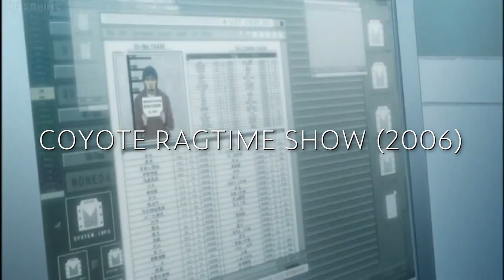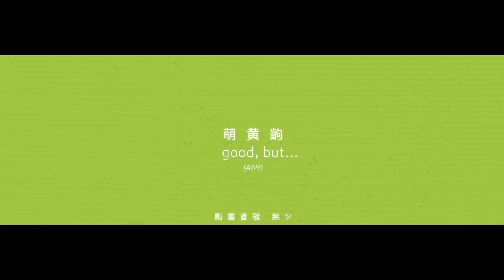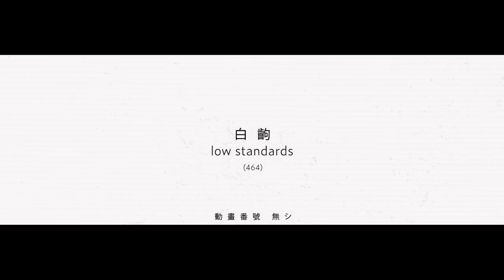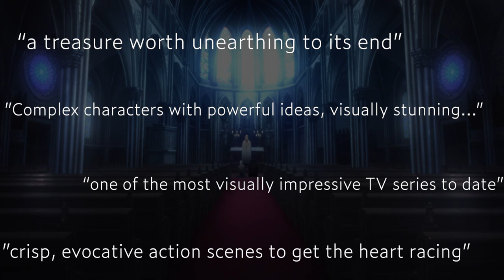The Anime Studio That Never Fails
Demon Slayer Season 2 finished its run a couple weeks ago and absolutely stunned the anime community once again, and a big part of that is ALWAYS attributed to the absolutely jaw-dropping, seizure-inducing (in a good way), eye candy animation that Ufotable continues to deliver. Today I'm talking about a number of Ufotable's works and their rise to fame over the past decade, in a weird combination of anime analysis and historical retelling. I have no idea what I'm doing honestly, but I hope it's good.

Timestamps:
0:00 - Intro
2:30 - Kara no Kyoukai
6:10 - The Fate Series
8:50 - What Makes Ufotable Unique?
12:30 - Demon Slayer's Success

pls